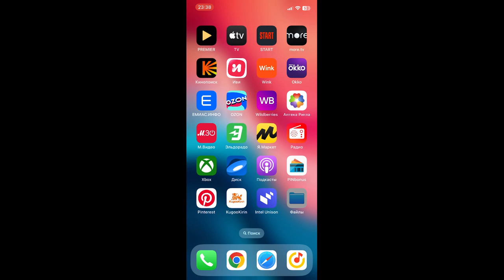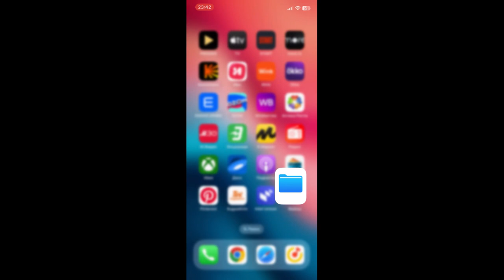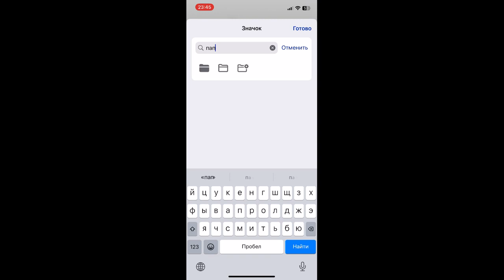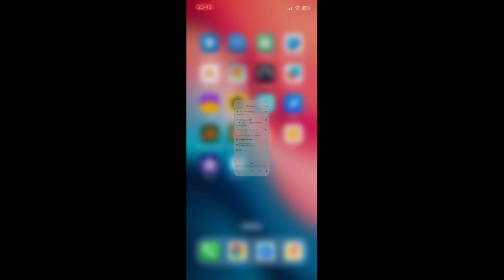Ярлык загрузки на iPhone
В этом видео покажу и расскажу как создать ярлык "загрузки" на вашем iPhone.

- Плейлист LIVE рубрика "ДАВАЙ ПОБУБНИМ"